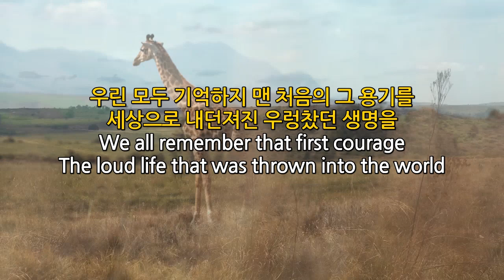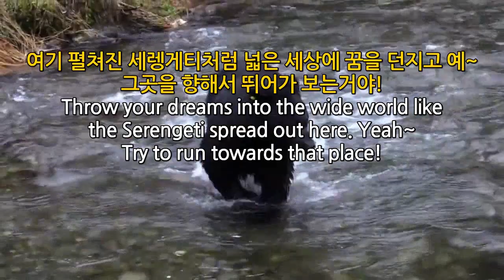조용필 신곡 세렝게티처럼 가사 영어자막, 나는 영국 조용필이다, 브리튼스 갓 탤런트 한국싱어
조용필 신곡 세렝게티처럼 try, 나는 영국 조욘필이다, covered by 브리튼스 갓 탤런트 한국밴드, 몇 번 안듣고 부르니 역시 어렵다 용필 형님 노래, like serengeti, cho yongpil

거침없이 푸른 하늘 고개 들어 달려가, 멈춤 없이 흐른 물을 온몸으로 부딪혀
Without hesitation, go into the blue sky and run, Let's hit the flowing water with your whole body

우린 모두 기억하지 맨 처음의 그 용기를 ,세상으로 내던져진 우렁찼던 생명을
We all remember that first courage, The loud life that was thrown into the world

여기 펼쳐진 세렝게티처럼 넓은 세상에 꿈을 던지고 예~ 그곳을 향해서 뛰어가 보는거야
Throw your dreams into the wide world like the Serengeti spread out here. Yeah~
Try to run towards that place!